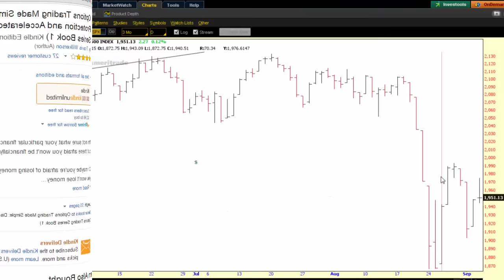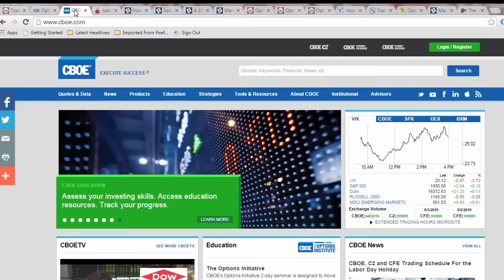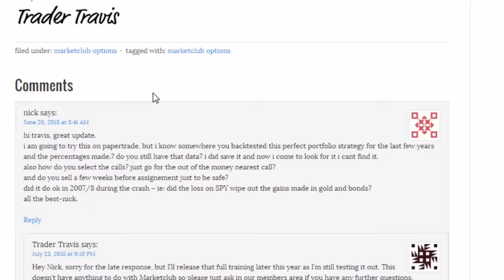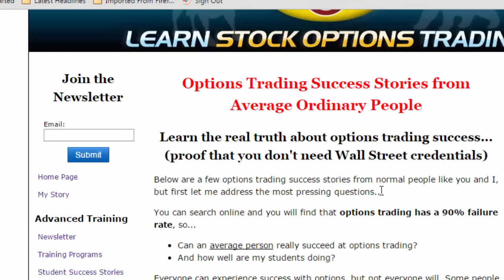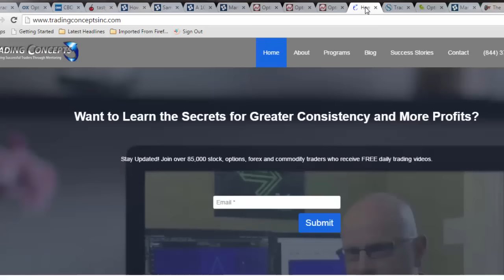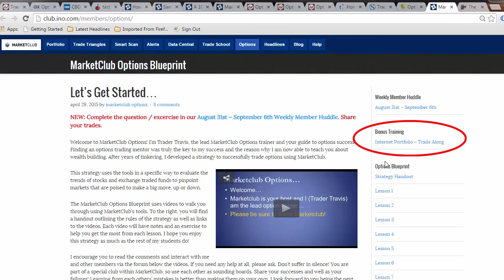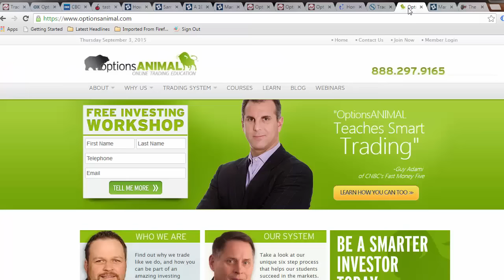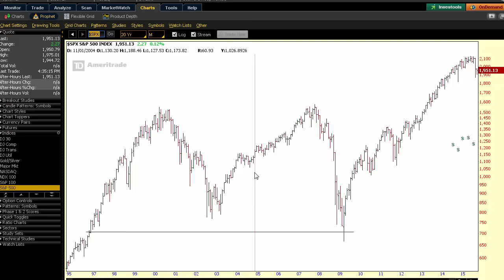Options Trading Courses: A List of Both Free and Paid Resources for Options Trading Education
Marketclub Options Reviews

Marketclub Options Free Strategy

The Option Profit Formula Success Academy

Trading Concepts Home Page

Free Resources